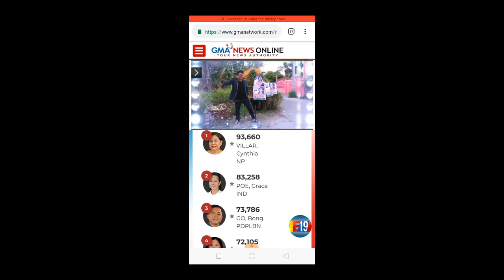Revilla at Ejercito nangunguna na!?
Bong Revilla at Jv Ejercito

election 2019 schedule
election 2019 candidates
election 2019 update
election 2019 results
election 2019 precinct finder
election 2019 gma
election 2019 sample ballot
election 2019 results ph
election 2019 time schedule
election 2019 abs cbn
election 2019 app
election 2019 apalit pampanga
election 2019 abs
election 2019 article
election 2019 a holiday
election 2019 australia
election 2019 abra
election 2019 angeles city
election 2019 app download
the election 2019
the election 2019 result
the 2019 election in nigeria
the 2019 election time table
the 2019 election results so far
the 2019 election date
the 2019 election result in nigeria
the 2019 election winner
election 2019 bulacan
election 2019 ballot
election 2019 baguio city
election 2019 batangas
election 2019 balita
election 2019 bataan
election 2019 bauan batangas
election 2019 benguet
election 2019 baguio city results
election 2019 binmaley
by election 2019
by election 2019 uk
by election 2019 pakistan
by election 2019 tamil nadu list
by election 2019 malaysia
by election 2019 results
by election 2019 multan
by election 2019 karnataka
by election 2019 date
by election 2019 pk 30 result
election 2019 cut off time
election 2019 counting philippines
election 2019 comelec
election 2019 candidates gma
election 2019 coverage
election 2019 cebu
election 2019 cebu city results
c g election 2019
m l c election 2019
m a c election 2019
form 17 c election 2019
m d c election 2019
a p c election 2019
election 2019 davao city
election 2019 davao del norte
election 2019 date ph
election 2019 debate
election 2019 debate philippines
election 2019 date india
election 2019 date holiday
election 2019 dos and don'ts
election 2019 date and time
who won d election 2019
who win d election 2019election 2019 live results
election 2019 live count
election 2019 live stream
election 2019 live update philippines
election 2019 live philippines
election 2019 live tally
election 2019 live stream philippines
election 2019 live news
election 2019 live vote count
election 2019 live results philippines
election 2019 live andhra pradesh
election 2019 live aaj tak
alberta election 2019 live
alberta election 2019 live results
ap election 2019 live updates
alberta election 2019 live map